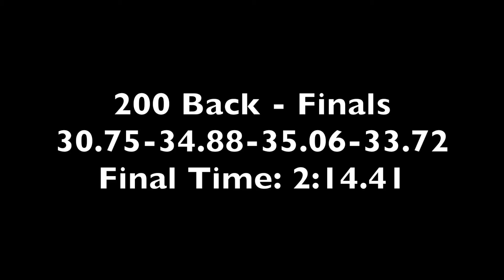Russell Burton GMAC 200 Back Finals